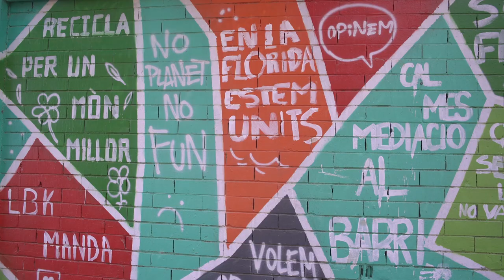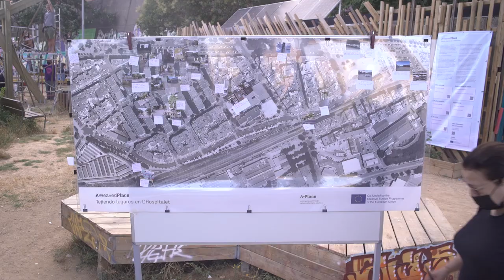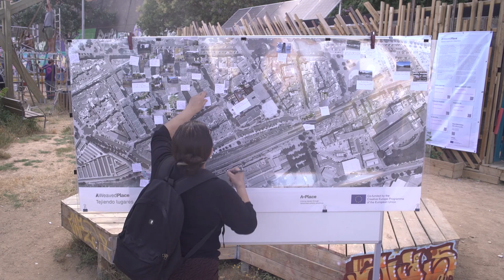A WEAVED PLACE in L'Hospitalet: Urban Walk La Florida, L'Hospitalet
On June 22, we organized an urban walk through the neighbourhood of La Florida, in collaboration with members of the Espai Jove Sidecar, a community initiative to prevent the risk of social exclusion for young people in L’Hospitalet, and the neighbours’ association ‘Districte IV’. There were around 20 participants in total, accompanied by three faculty members of La Salle School of Architecture, organizers of this event